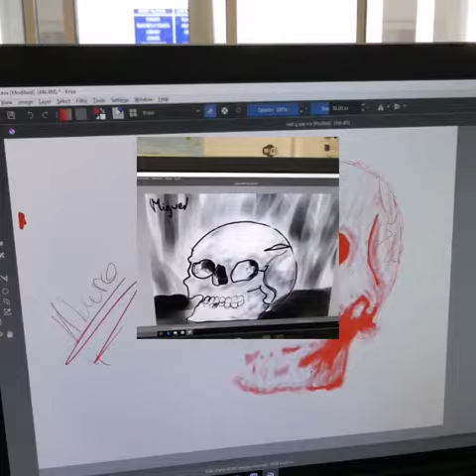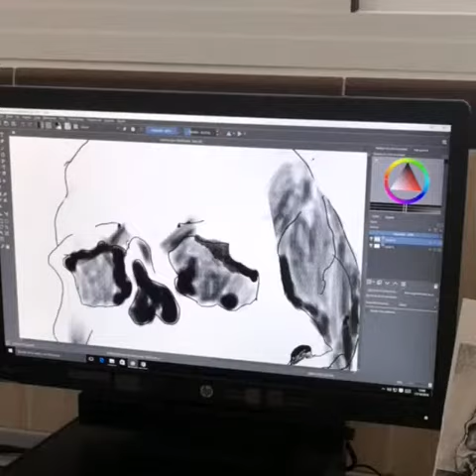Colegio Mª Inmaculada Zafra. Dibujos Tabletas digitalizadoras 3ºESO Curso 2018/19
Dibujos Tabletas digitalizadoras 3ºESO Curso 2018/19